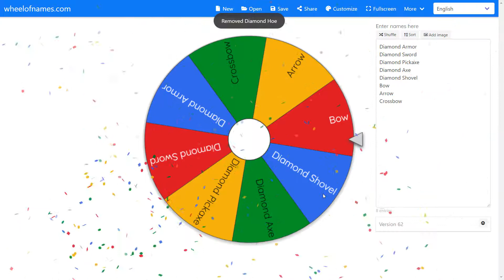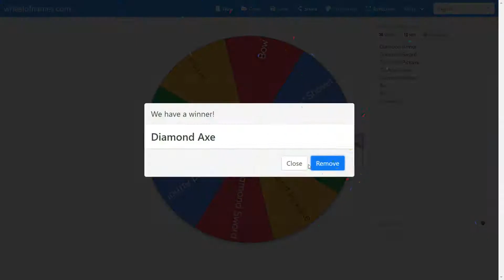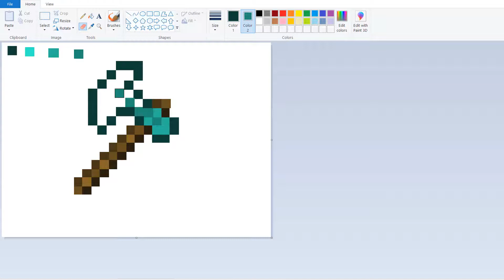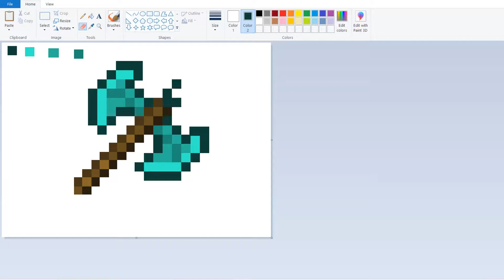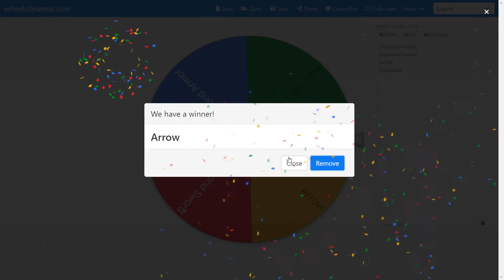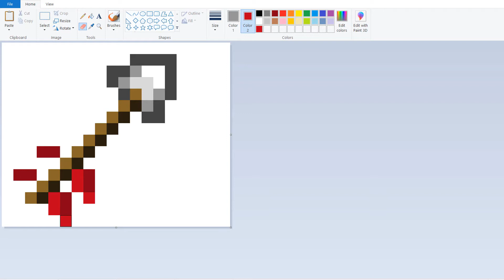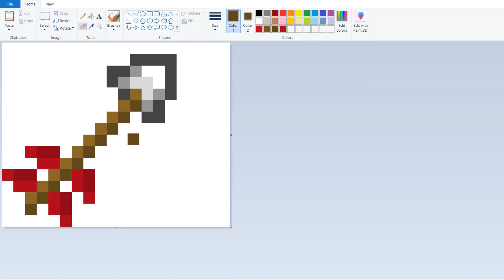Minecraft Drawing Mini-Game! (Part 1)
Hello everyone!! today I'm playing a mini-game where I spin a wheel with a bunch of Minecraft tools and weapons, the items I get from spinning the wheel will have to be upgraded and made to look a lot better!
Time Stamps:-

Intro: (0:00)
Round 1: (0:21)
Round 2: (3:06)
Round 3: (7:30)
Outro: (9:06)
Have Fun!😊💕